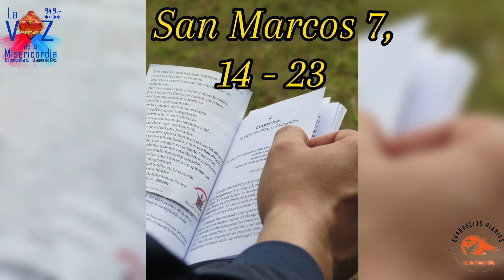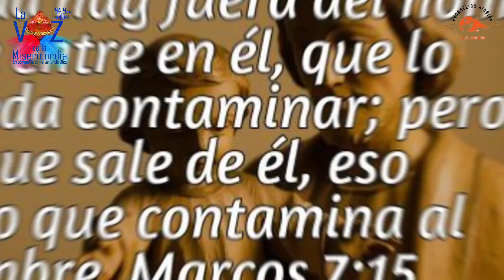Santo Evangelio del Día (07/02/2024) San Marcos 7, 14 - 23. Seminarista Aulo González.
San Marcos 7, 14-23 • Lo que sale de dentro es lo que hace impuro al hombre

En aquel tiempo, llamó Jesús de nuevo a la gente y les dijo:
«Escuchad y entended todos: nada que entre de fuera puede hacer al hombre impuro; lo que sale de dentro es lo que hace impuro al hombre».
Cuando dejó a la gente y entró en casa, le pidieron sus discípulos que les explicara la parábola.
Él les dijo:
«¿También vosotros seguís sin entender? ¿No comprendéis? Nada que entre de fuera puede hacer impuro al hombre, porque no entra en el corazón sino en el vientre y se echa en la letrina».
(Con esto declaraba puros todos los alimentos).
Y siguió:
«Lo que sale de dentro del hombre, eso sí hace impuro al hombre. Porque de dentro, del corazón del hombre, salen los pensamientos perversos, las fornicaciones, robos, homicidios, adulterios, codicias, malicias, fraudes, desenfreno, envidia, difamación, orgullo, frivolidad. Todas esas maldades salen de dentro y hacen al hombre impuro».